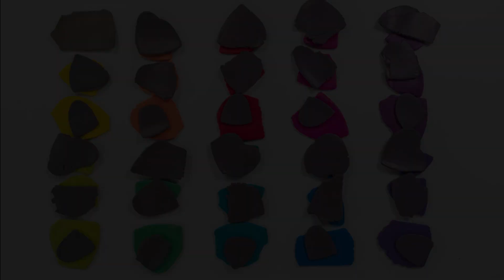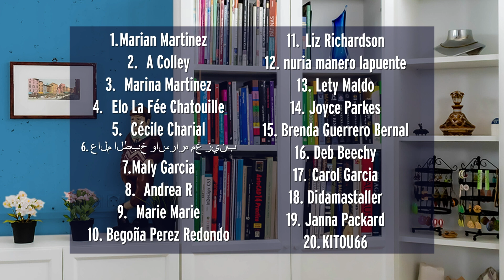Teoría del color: la paleta del otoño – Tutorial de arcilla polimérica [Sub] | Ana Belchí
Este vídeo es sobre teoría del color. En concreto, sobre cómo obtener paletas de colores otoñales.
A partir de los colores primarios de la gama Opaline de Cernit voy a enseñarte como desaturar los colores para darle un aire otoñal.
Usaré el color blanco para cambiar su luminosidad.